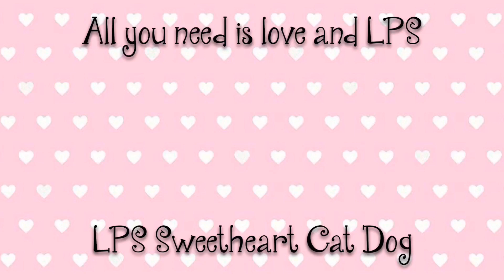LPS Smack That Short MV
Warning: this music video has a lot of kissing and dirty dancing! Ages 13 and up please!